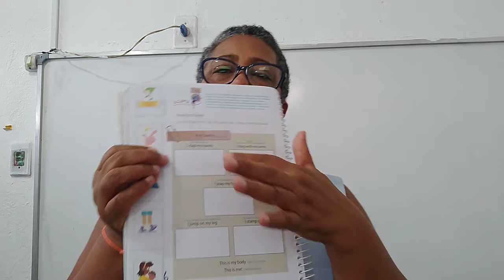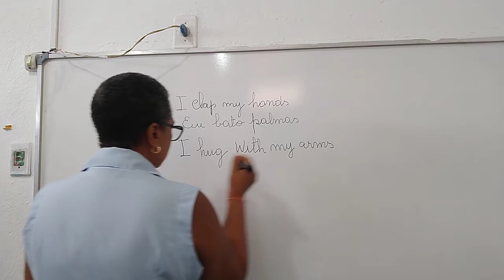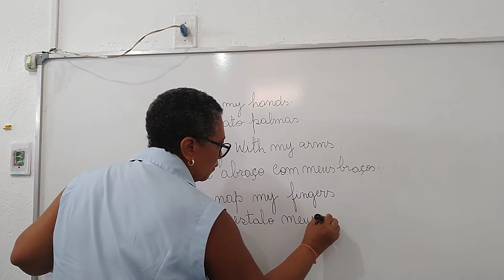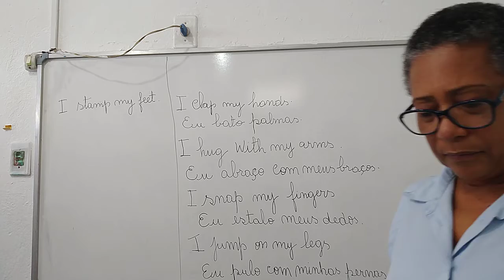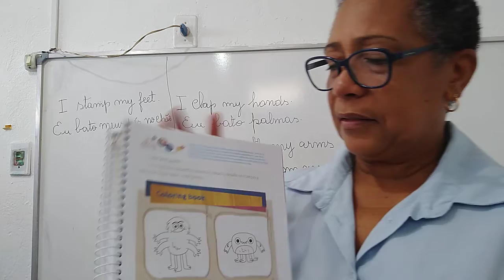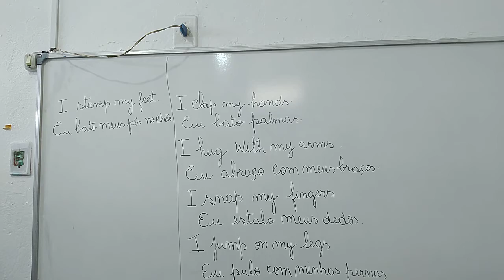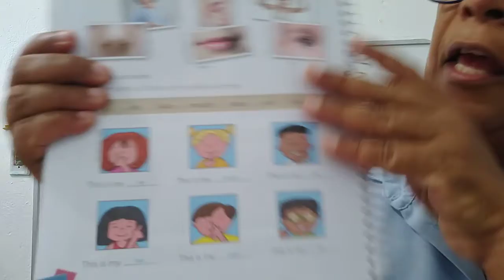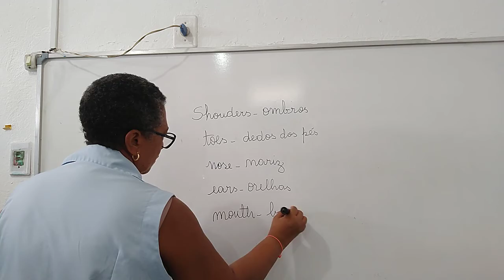2 ano /Inglês dia 09/11/2020